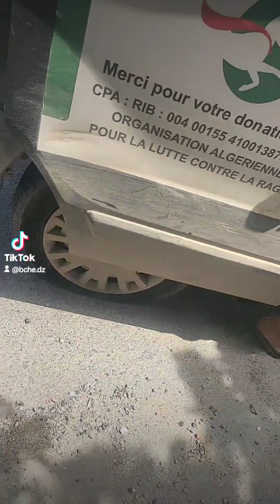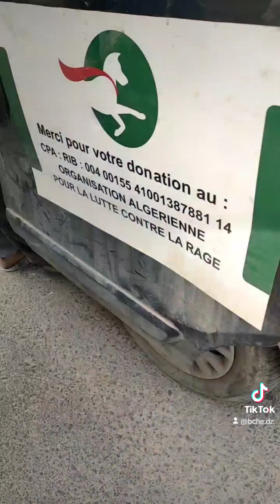لا تترددوا لمساعدة جمعيتنا اذا عجباتك حتى اذا لڨاتك الفيديوا بارتاجها هكذا زكارة برك باش تلڨي واحد 😅